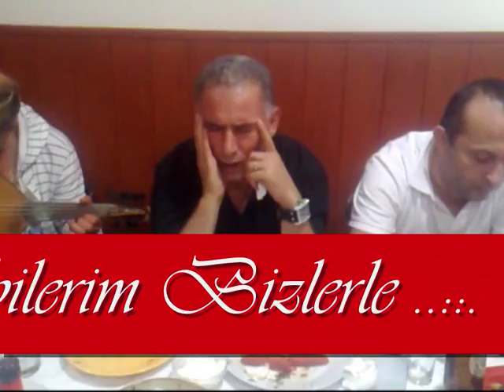Altinözü Felekten Bir Gece 1 Bölüm